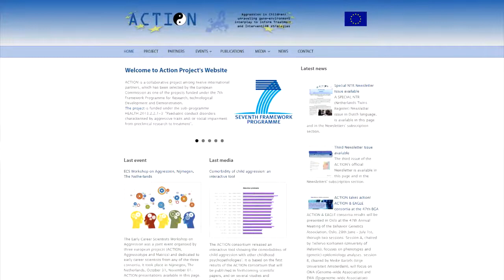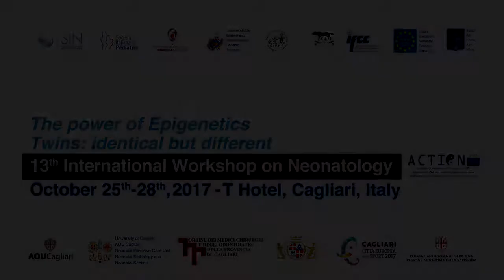Intervista alla Prof.ssa Dorret Boomsma XIII International Workshop on Neonatology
Intervista alla Prof.ssa Dorret Boomsma Keynote lecture: The results of the ACTION Project on twins LECT 39, ABS 72
Dorret Boomsma (Amsterdam, The Netherlands) XIII International Workshop on Neonatology